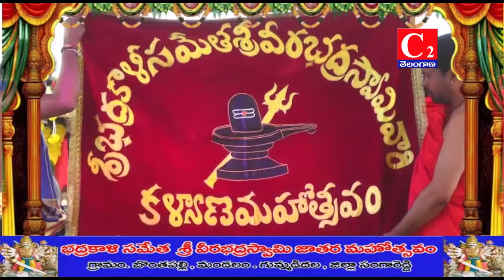బొంతపల్లి వీరభద్రస్వామి బ్రహ్మోత్సవం - C2 తెలంగాణ న్యూస్ ఛానల్.